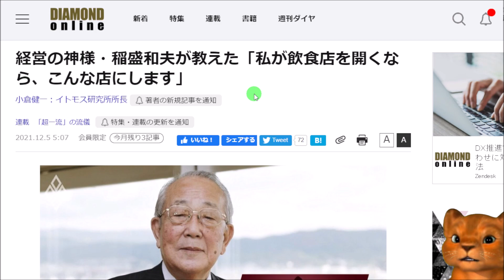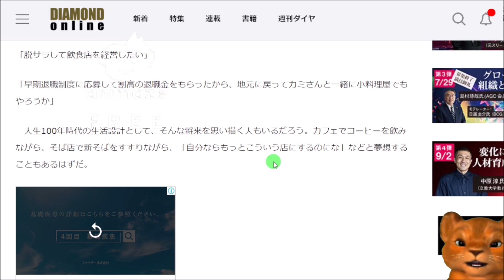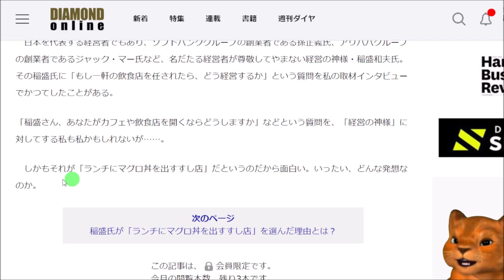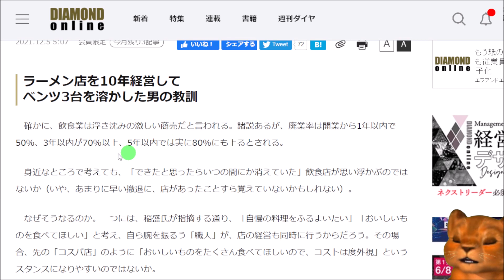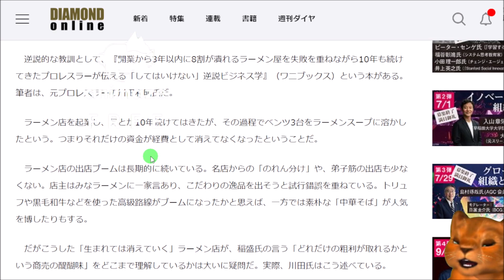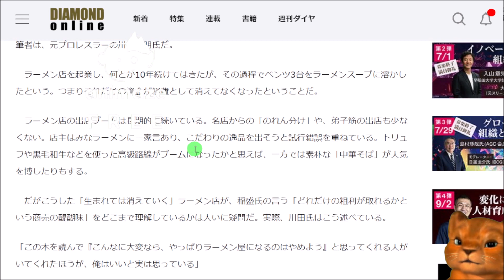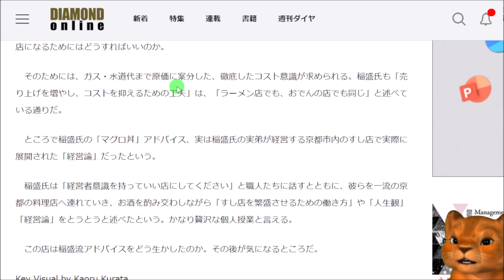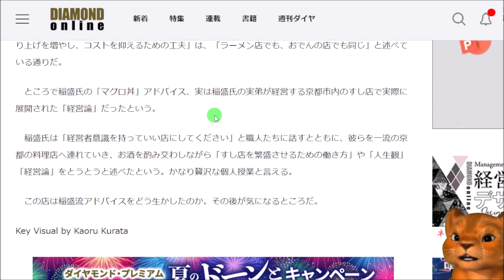稲盛和夫氏「私が飲食店を開くなら。。」【DIAMONDオンライン】